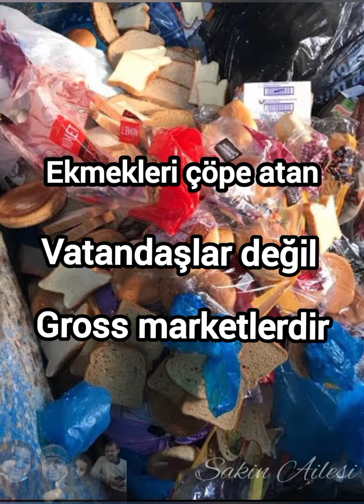Ekmekleri çöpe atan vatandaşlar değil gross marketlerdir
3 hafli marketler hemen hemen hergün ekmek,sebze,meyve ve süt ürünlerini tarihi geçsin yada geçmesin küçücük bir çürüme yada paketinde delik var diye öylece çöpe atıyorlardı isteyen bir ihtiyaç sahibine dahi  vermiyorlardı çünkü çalışanları hiç kimseye vermeyeceksiniz diye tehdit etmişler.o bölgeden ihtiyaç sahibi insanlar da çöpten çıkartıp evine götürüyorlardı.Bu 3 harfli marketler vicdanlarını da rafa koyup sattıkları için, artık çöpe atılacak olan ürünleri elemanlara bıçak ile parçalatıp öyle arttırıyorlar.Hatta vicdansızlıkta o kadar yükseğe çıkmışlar ki, insanların soba tutuşturmak için aldıkları kartonları bile işe yaramasın diye paramparça edip öyle atıyorlar.Birde üstüne üstlük özellikle sosyal medya ve TV lerde çöplere atılan ekmekleri sanki kendileri değilde vatandaş atıyormuş gibi haber yaptırıp,"hani açlık yoksulluk vardı o zaman niye ekmekleri çöpe atıyorlar" deyip suçsuz milletin günahını alıyorlar.